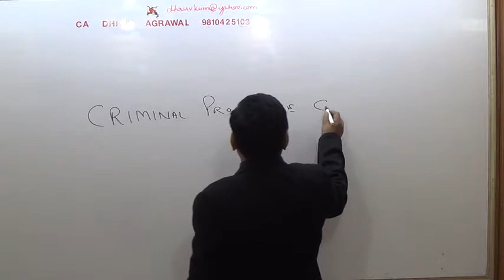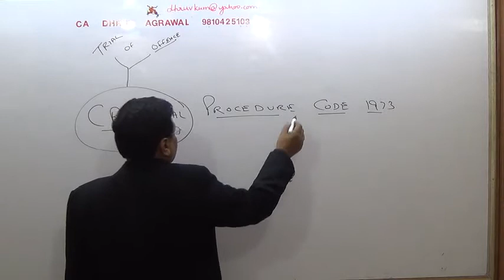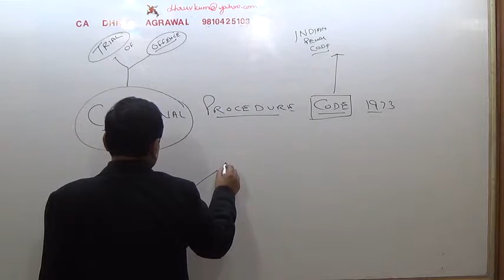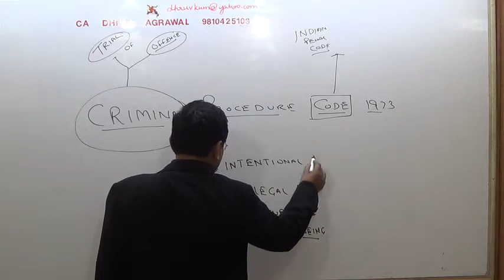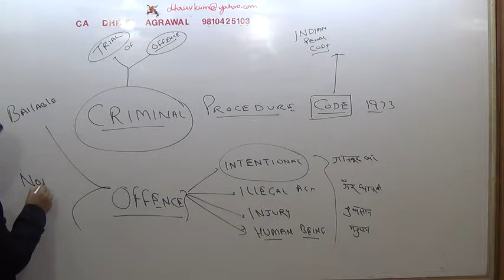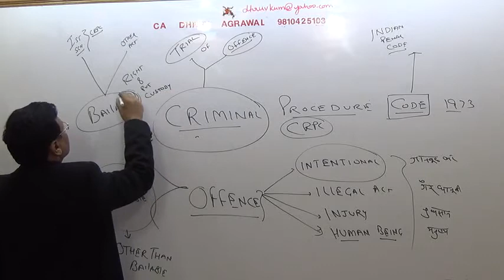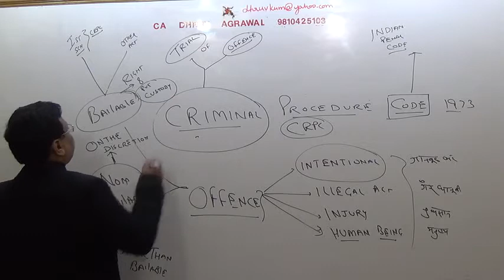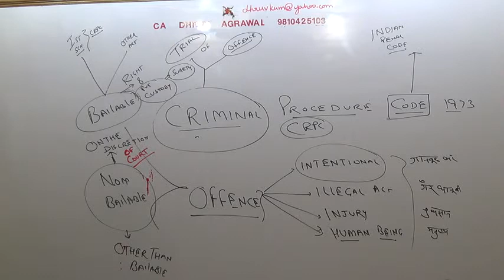24Cs EXECUTIVE GCL CRPC PART 1